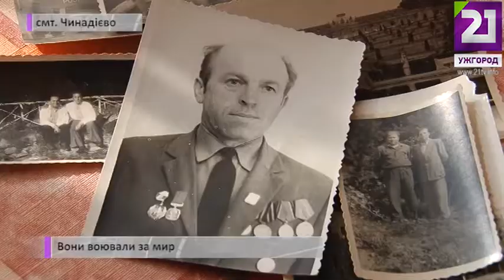Вони воювали за мир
Та війна забрала в нього п’ятьох найкращих друзів і десятки односельчан.  Нині він єдиний, на усе Чинадієво, може з перших вуст розказати про велику трагедію сімдесятирічної давності.  Ветеран Другої світової війни Вільгельм Сабов згадує про відчайдушні моменти вже минулих боїв. 21-й канал продовжує розказувати історії наших ветеранів у серії сюжетів до Дня перемоги